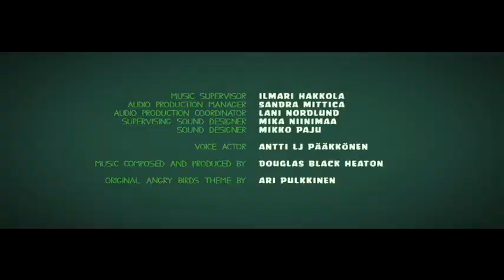oops my system crashed